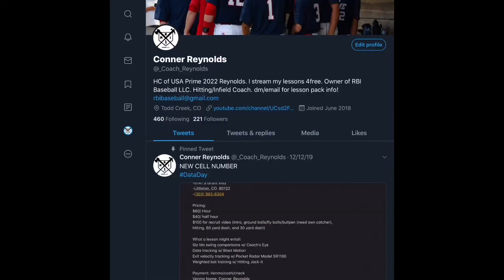BEST OF from Streams/lessons with @_Coach_Reynolds July 1st-14th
Amazing drill from @_Coach_Reynolds
Hi! Come join me and a client for an hour long hitting lesson.  See what drills, thoughts, and feel we are trying to recreate on a consistent basis.  If you think I am wrong, awesome! Leave a comment why and let's have a chat about it.  This is all about learning, will always be about learning. Come back tomorrow for another live stream!

Keep up to date everything on Coach Reynolds & RBI Baseball LLC